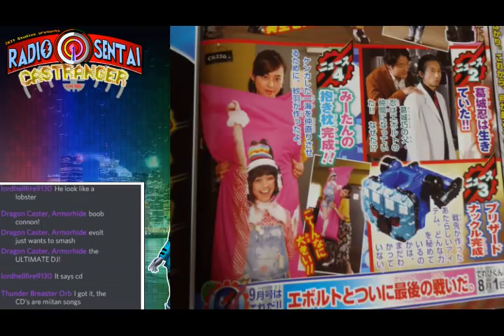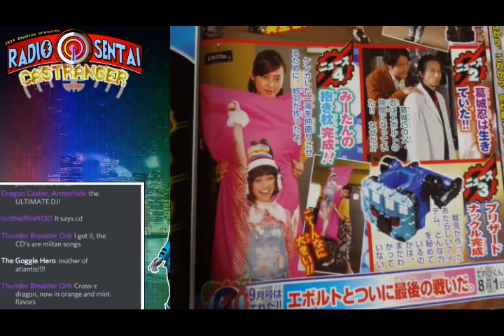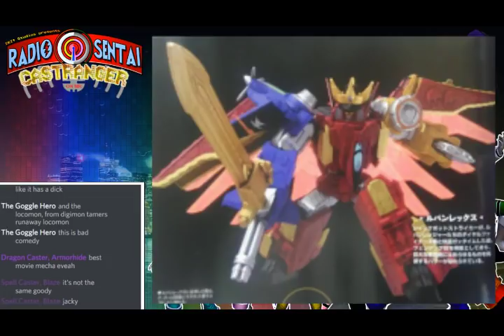Extra! Extra! Castranger [140] Diet Evol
Emily comes in over Discord, and Raven and Dani stop by for the evening, as we dive into more Zio and Build news, a good look at X Emperor and JackpotStriker, updates on the Ryuki CSM and Mighty Novel X, and many other news stories of the last week!